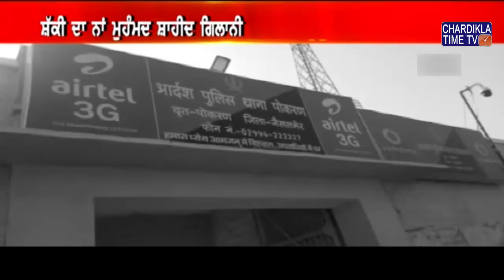ਪਾਕਿਸਤਾਨ ਵਧਾ ਰਿਹਾ ਹੈ ਭਾਰਤ 'ਚ ਜਾਸੂਸੀ ਨੈਟਵਰਕ